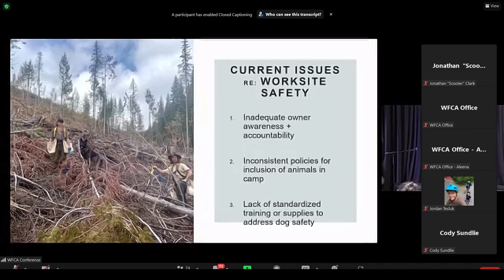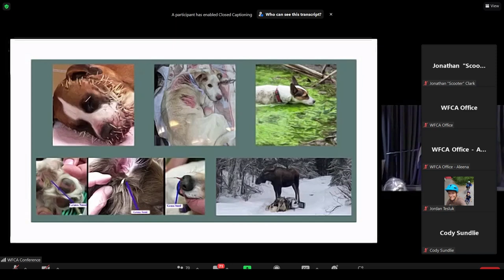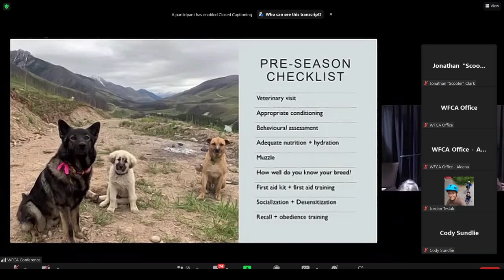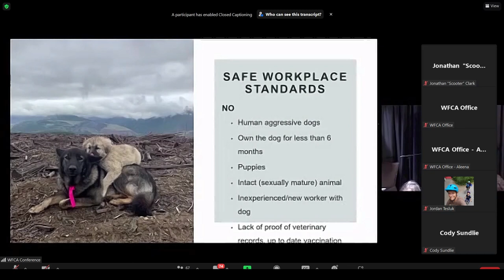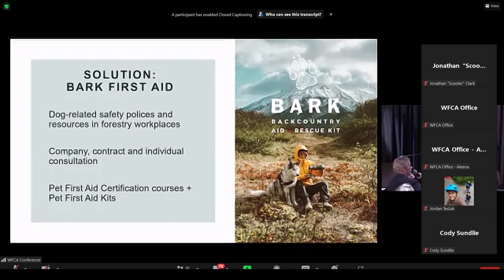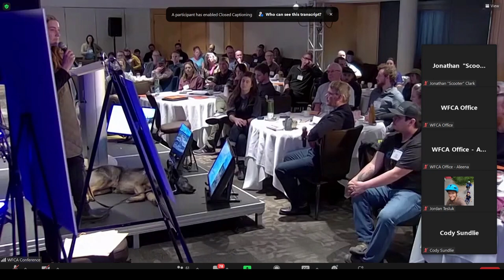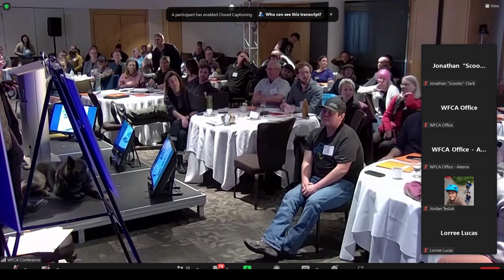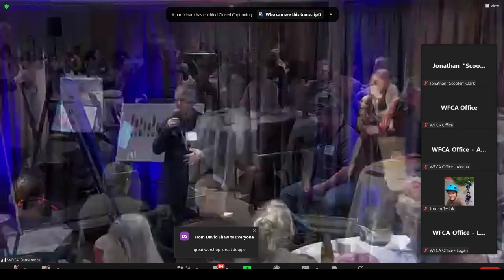Dogs in Tree Planting, by Celine Rytz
A presentation from the Western Forestry Contractors' Association (WFCA) annual conference, hosted on February 1st, 2023.

"Celine Rytz (and her faithful furry assistant) will introduce her course on caring for dogs at work and talk about steps that dog owners can take to prevent their companions from becoming a burden or hazard to others while enhancing care and protection for the dog."